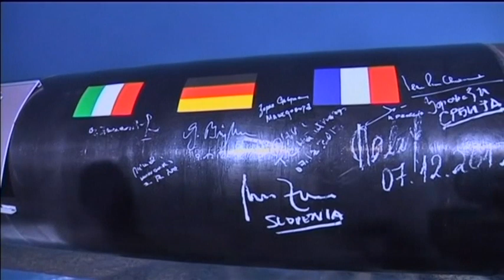Putin Calls Europe Allies: Russian leader discusses alternative energy strategies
A statement released by the Kremlin’s press office on Sunday said that Russian President Vladimir Putin called the leaders of Hungary and Serbia earlier in the day to discuss energy cooperation opportunities following the cancellation of the South Stream gas pipeline project.